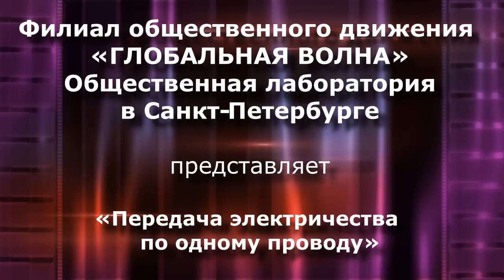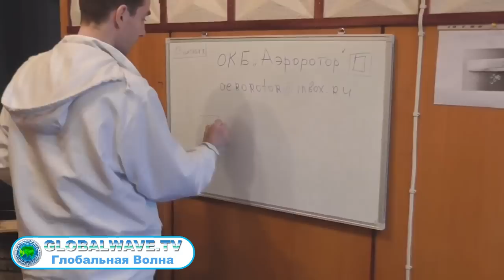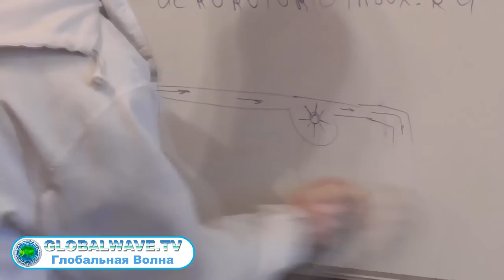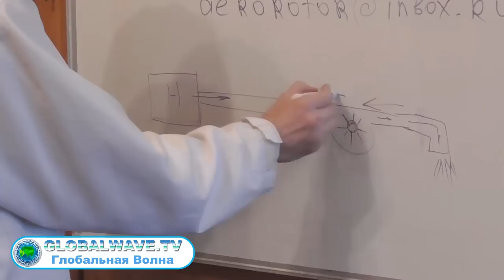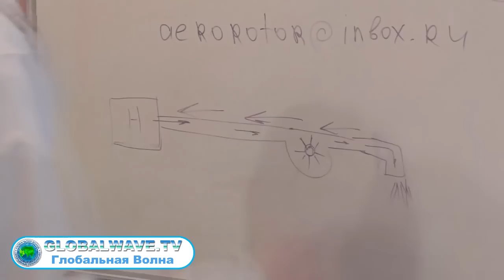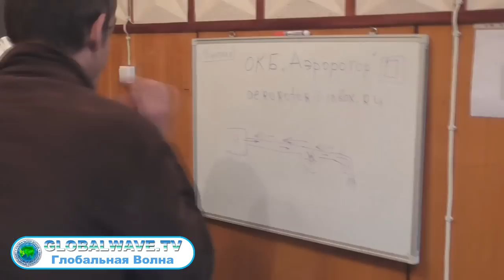«Передача энергии по одному проводу» - Филиал «ГЛОБАЛЬНОЙ ВОЛНЫ» в Санкт-Петербурге